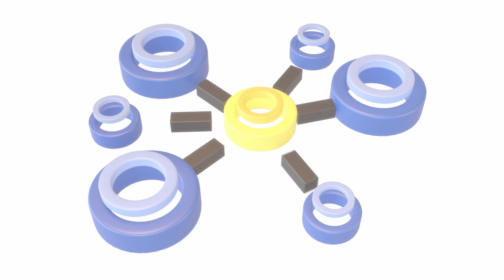3D Motion Graphic 00028 Network Connection V3 (CC Copyright)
3D Motion Graphic 00028 Network Connection V3 (CC Copyright)

Tip Method:
//Doge:
DEytUKGcp7MYSzpak39J9iwSEadPVYBNQy

//BTC:
1NDN6eYjvjUwopPbKaL7yhvswFskn2EYb9

//ETH:
0xa459ba69db2babf769679fe47e3cac018a4ef3e7

//XMR:
82XFdWXtk59UhC5U8XvJe9WhBUU7fuoWxZwf6tRFLwkAY3hFN3B4x31PUPdUG8rNQfFvAAB85H9Y8VGLuhM2Jz1cPWVVvYn

//USDT:
0xa459ba69db2babf769679fe47e3cac018a4ef3e7